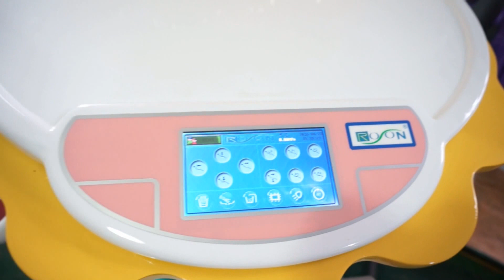TR-KID-2 Lovely Animal Design Children Dental Chair Unit with Animated Cartoon Player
kids dental unit, FDA approved, door delivery, as low as $4560.
Buy low cost and high quality Dental Units online at Treedental.com.